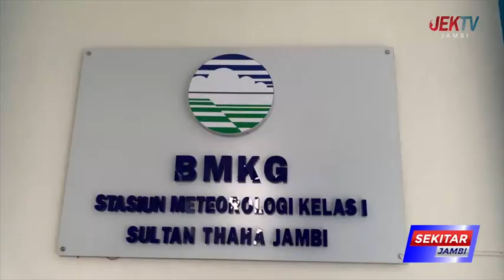BMKG PREDIKSI CUACA 2 HARI KEDEPAN BERPOTENSI CENDERUNG PANAS